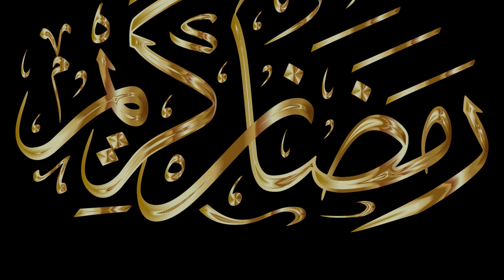Namaz Travi | Namaz e Taraweeh | Dr Farhat Hashmi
Namaz e Taraweeh
Is Taraweeh Rakat 8 or 20